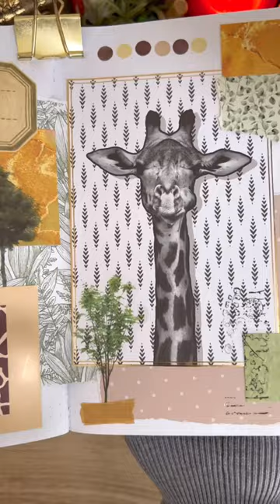GIRAFFE 🦒 | Journal with me